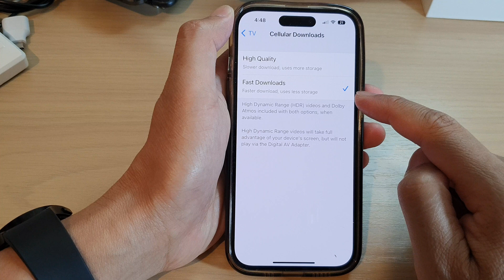iPhone 14/14 Pro Max: How to Enable/Disable Cellular Data For Apple TV Streaming/Downloads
Learn how you can enable or disable Cellular Data for Apple TV Streaming or Downloads on the iPhone 14/iPhone 14 Pro Max/iPhone 14 Plus.